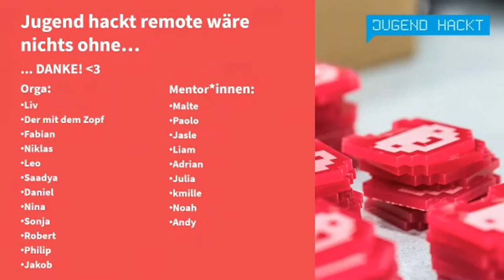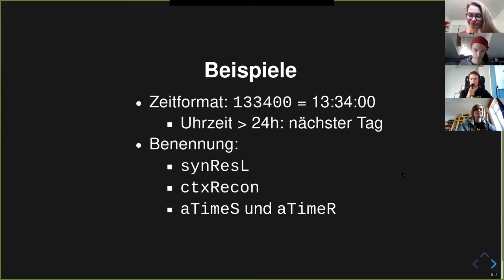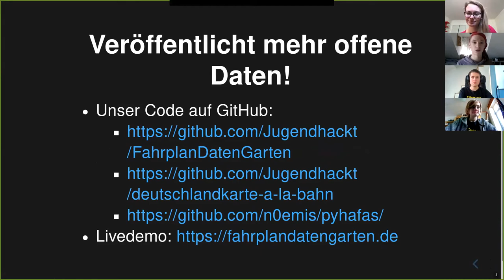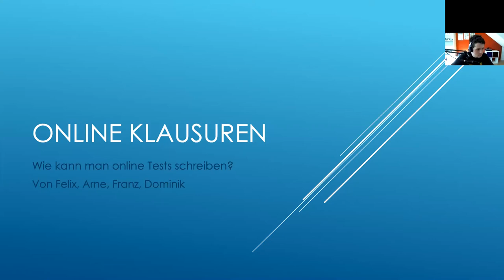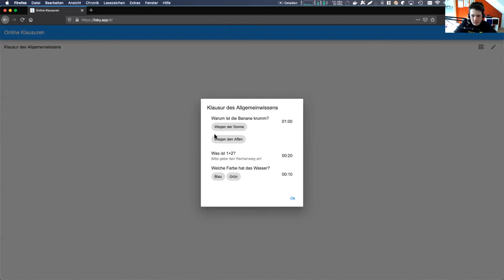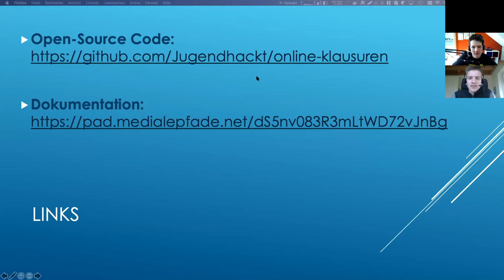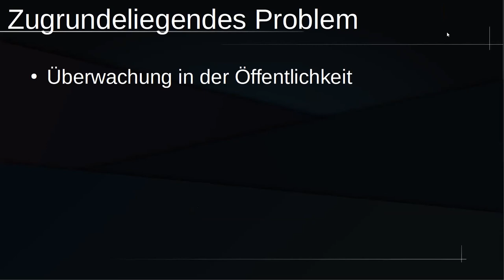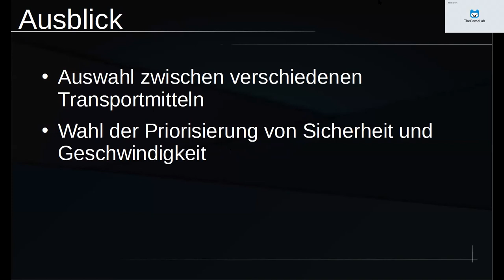Abschlusspräsentation | Jugend hackt remote 2020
Unser erstes, sehr spontanes remote-Event fand vom 18. bis 22. März 2020 in diesem Internet und jeweils von zuhause statt. In der Abschlußpräsentation haben die Projektgruppen die drei entstandenen Projekte präsentiert und wir hatten sogar eine Band zu Gast: systemabsturz von Digitale Freiheit

wo?

was?